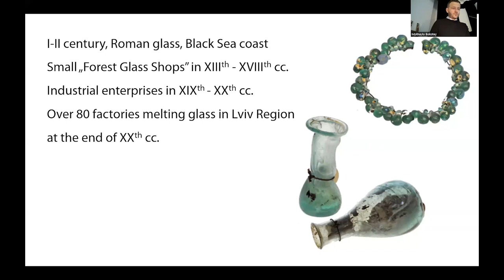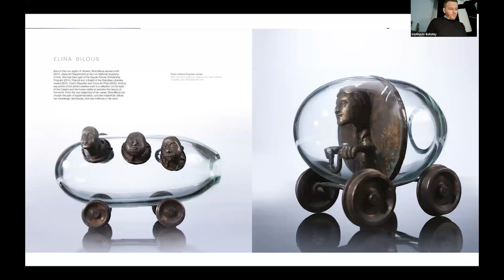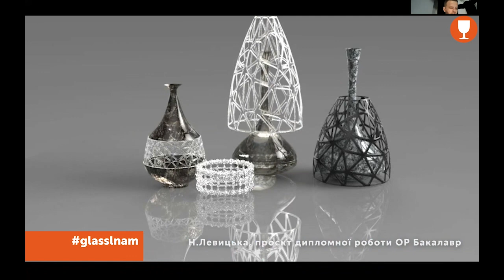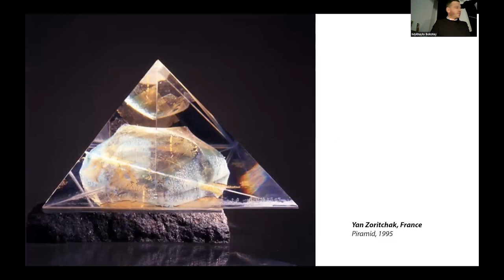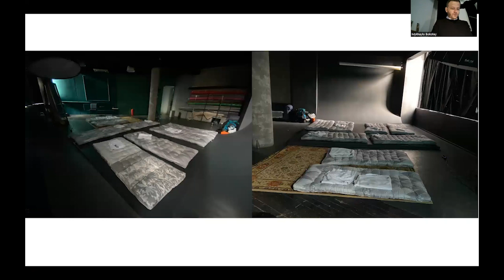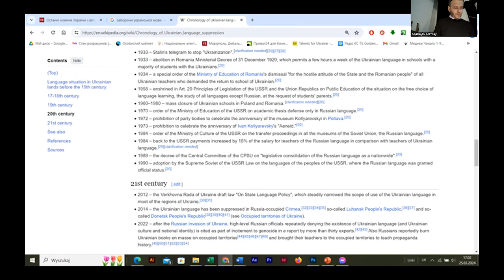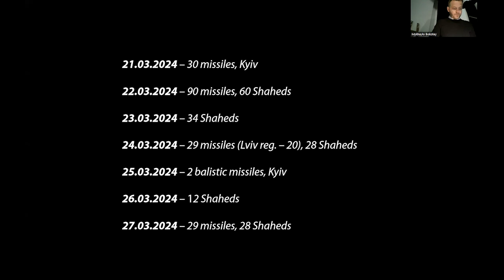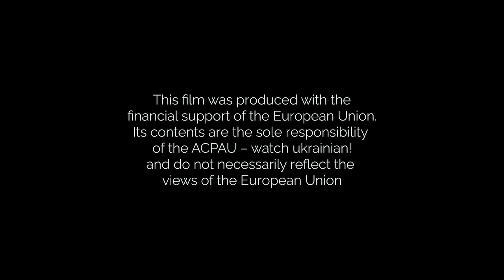Mykhaylo Bokotey lecture at Konstfack University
Lecture about Ukrainian glass art, Lviv National Academy of Arts and nowadays life in Ukraine during a russian agression took place in Konstfack University of Arts, Crafts and Design in Stockholm, Sweden on March 28, 2024